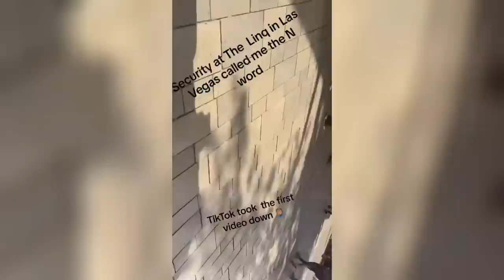Construction Worker GETS Karen Cancelled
Hi, everyone, today you will be watching: Construction Worker GETS Karen Cancelled

Finally, my goal for this channel is to show my community that through unique entertainment and commitment, the sky is the limit.